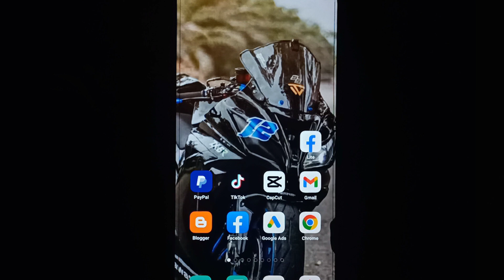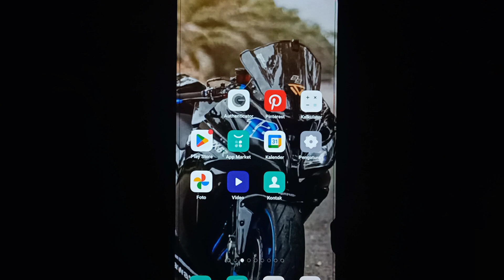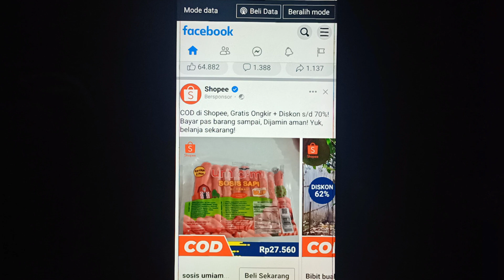CARA MENGATASI AKUN FB AUTENTIKASI DUA FAKTOR 2023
hallo gyu's selamat datang kembali di channel calon mandiri, oke di pembahasan kali ini saya akan membahas trik CARA MENGATASI AKUN FB AUTENTIKASI DUA FAKTOR 2023, semoga bermanfaat dan jangan lupa subscribe,like, share ok, terimakasih